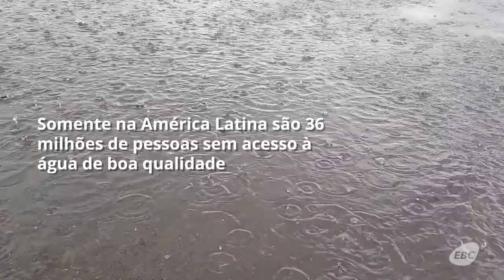Apenas 3% da água de todo o planeta é doce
Você sabia que 70% da Terra é composta por água? Mas que apenas 3% dessa água é doce? Começam neste sábado as atividades do 8º Fórum Mundial da Água e esse e outros assuntos serão discutidos por participantes de todo o mundo! Vamos falar sobre água?